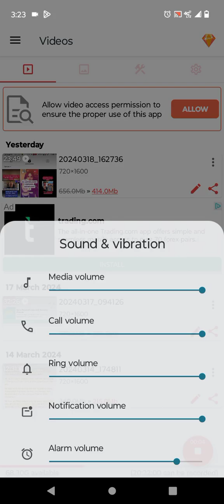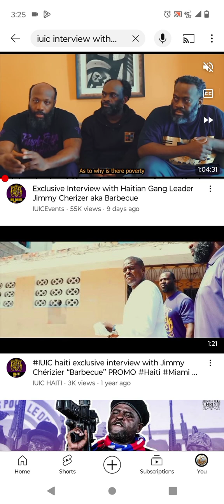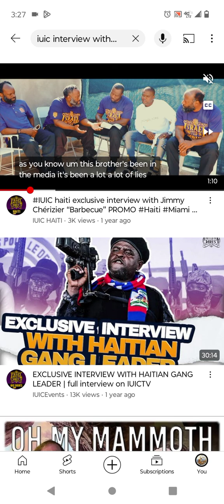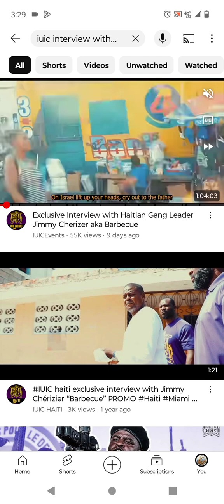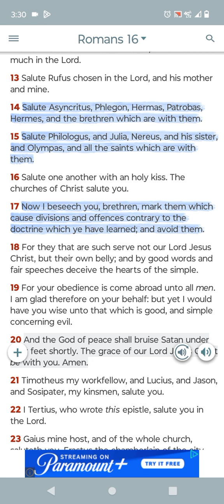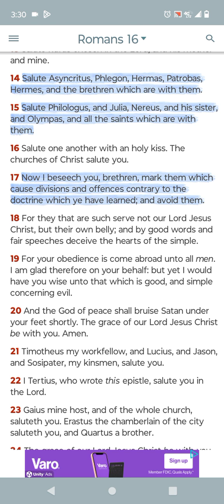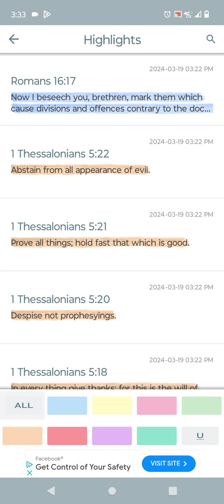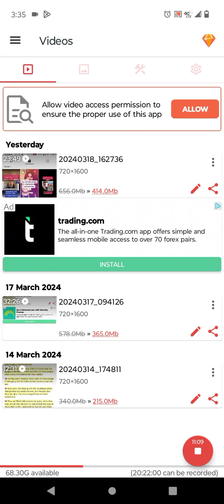iuic looking suspicious once again